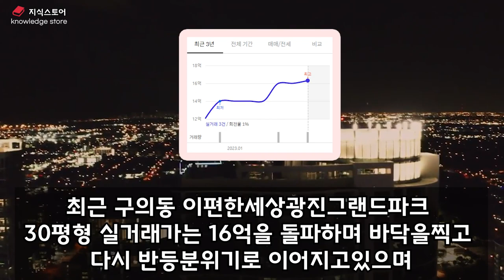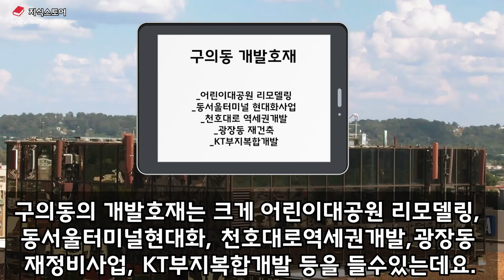한강변 숨은진주 구의동 앞으로 '이렇게' 됩니다! 구의동부동산전망 개발가능성분석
한강변 숨은진주 구의동 앞으로 '이렇게' 됩니다

구의동부동산전망 개발가능성분석

한강변 가장 저평가되어있는 구의동!

잠실,강남,성수 등 한강변 최상급지 동일생활권에 서울 최고수준의 실거주만족도, 다양한 개발호재를 가지고있지만 자양동, 광장동에 가려져 상대적으로 저평가되어있는 구의동의 부동산전망을 알아보겠습니다.